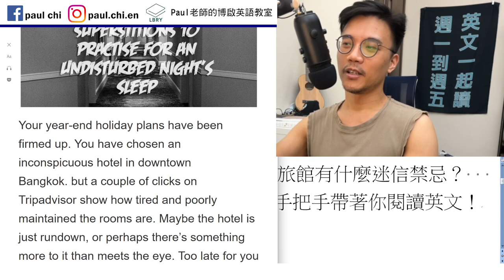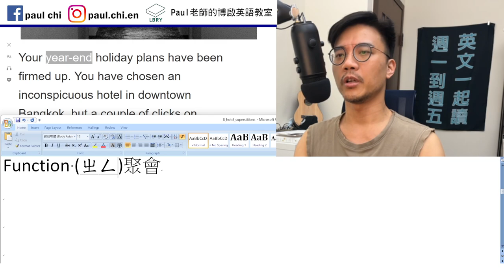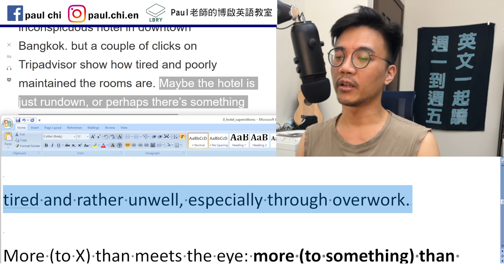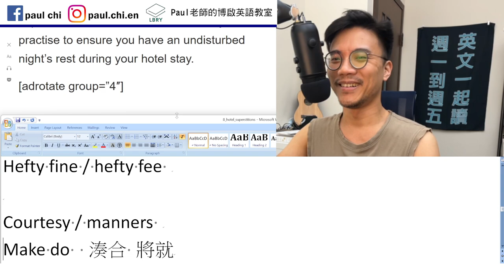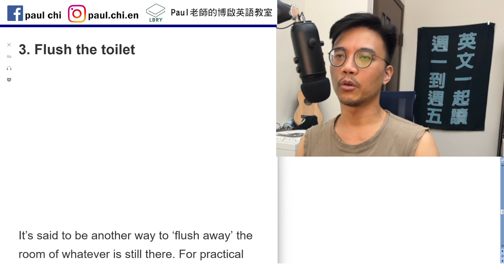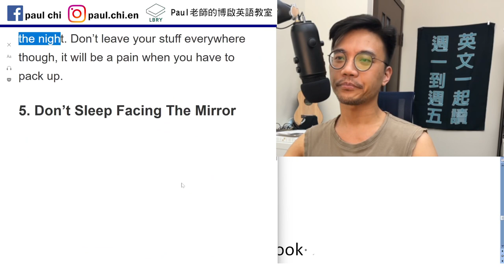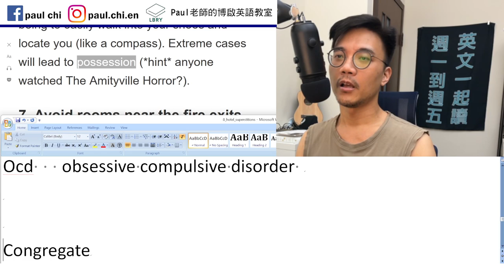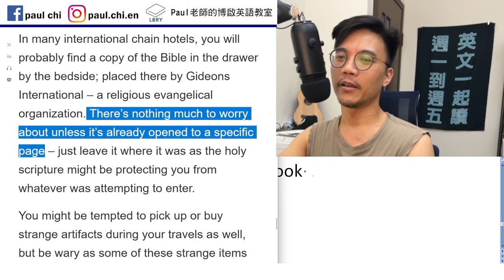【episode 491】蹭個鬼月！ 住旅館有什麼迷信禁忌？ 多益/雅思/托福/單字/文法/聽力/手把手帶著你閱讀英文！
Notes:

免費每日英文課：蹭個鬼月！ 住旅館有什麼迷信禁忌？   多益/雅思/托福/單字/文法/聽力/手把手帶著你閱讀英文！

A good sleep
A good night’s sleep
The legs of a chair
A hard day’s night     sleep like a log
Three years of experience (x)
Three years’ experience (o)
Function (正式場合)聚會

Inconspicuous  不顯眼
Conspicuous  顯眼

Rundown: (especially of a building or area) in a poor or neglected state after having been prosperous.

tired and rather unwell, especially through overwork.

More (to X) than meets the eye: more (to something) than there appears to be at first

Hefty fine / hefty fee

Courtesy / manners    etiquette
Make do  湊合 將就

Deuce   defecate  feces

Pillage 掠奪
Mirror    meroar (x)
Iron

Possession
Ocd   obsessive compulsive disorder

Congregate   congregation

一本書的「本」:  a copy of the book

LBRY: Paul老師的糟糕英語教室